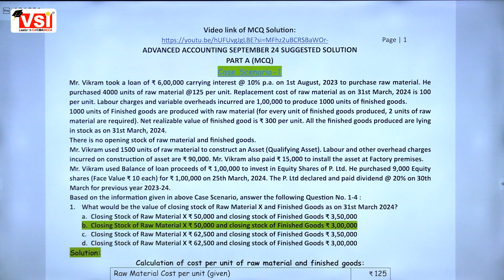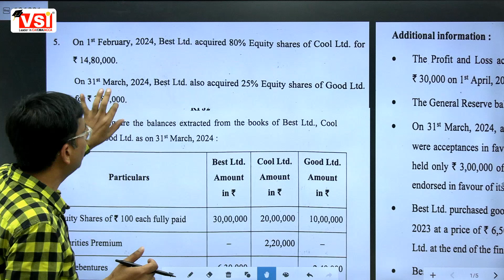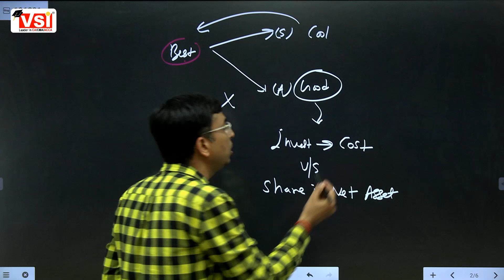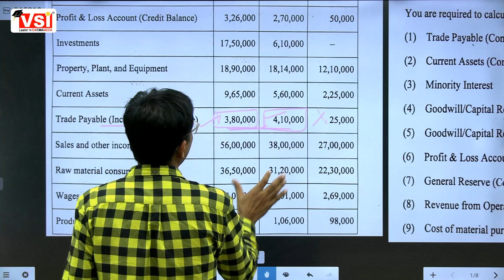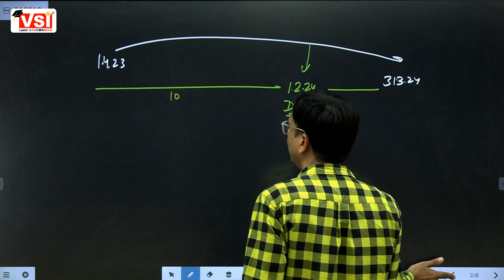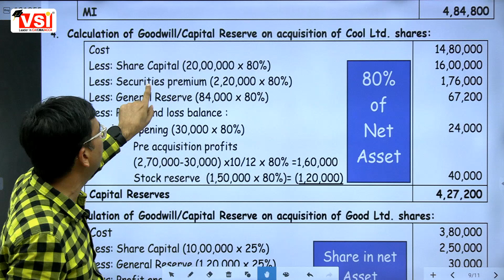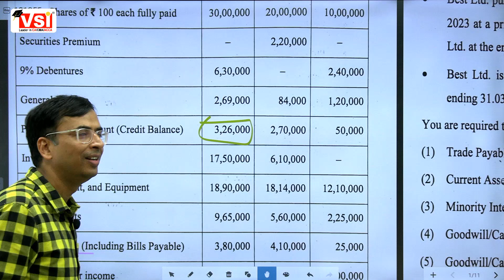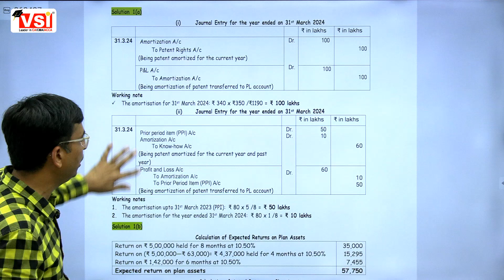ICAI CA Intermediate Advanced Accounting Sept 2024 Paper Solution Part B (Descriptive)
In this detailed video, we dive into the descriptive section of the Advanced Accounting paper, providing comprehensive solutions to complex questions.

Whether you faced challenges with consolidations, partnership accounts, or other advanced topics, this solution guide will help you understand the concepts, approach, and proper presentation for scoring high marks. 📝✨

Perfect for CA Intermediate students preparing for upcoming exams, this solution video offers insights that simplify tough problems and enhance your confidence for future exams. Watch now to ensure a clear understanding of the Descriptive section, and be better prepared for your next attempt! 💼📚